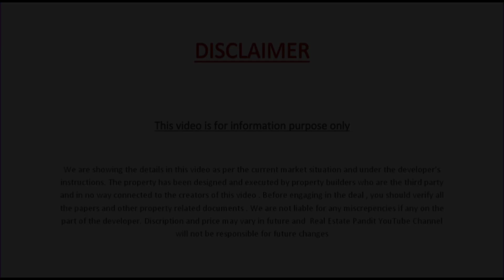MEERUT के NH 58 कंकरखेड़ा मे BEST MDA APPROVED COLONY😎जहाँ मिलेंगे आपको DUPLEX, FLATS AND PLOTS🤠